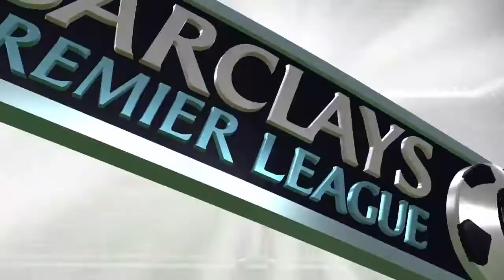FIFA 16 | Manchester United - Manchester City (Nederlands commentaar)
De bekende 'Manchester Derby' tussen Manchester United & Manchester City in de Engelse Premier League, gespeeld in FIFA 16 op PlayStation 4.
Niveau: beginner, offline selecties, 15 minuten i.p.v. 6 (standaard).
Ik heb deze pot natuurlijk al eerder gespeeld op prof. niveau, in dit spel en ook in de meeste andere FIFA games op minimaal semiprof niveau/prof niveau, maar dan maximaal 8 minuten.
Nu wilde ik eens zien hoeveel doelpunten ik zou kunnen scoren als ik op het meest gemakkelijke niveau (beginner) zou spelen en dan 15 minuten per helft i.p.v. 6 of 8.
Nederlands commentaar van Evert ten Napel & Youri Mulder.